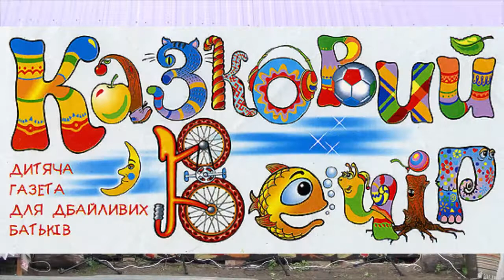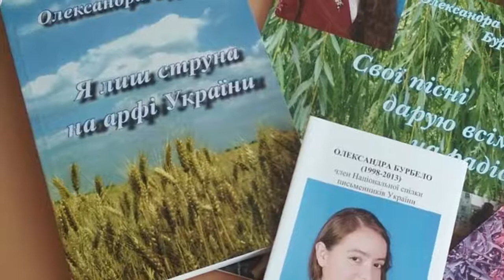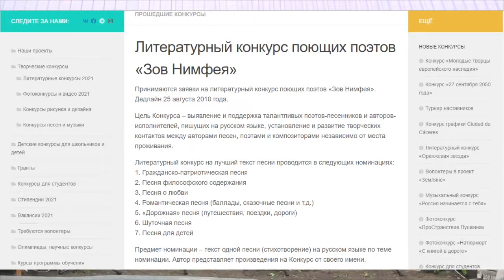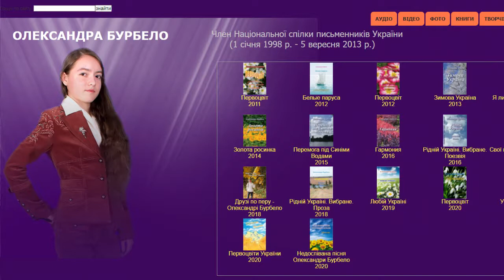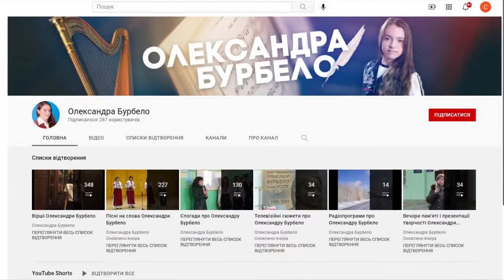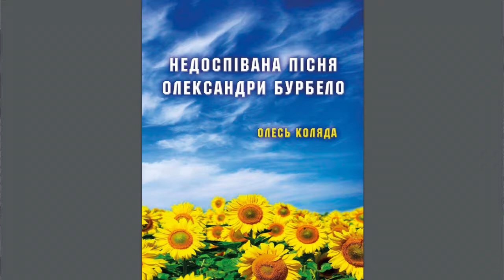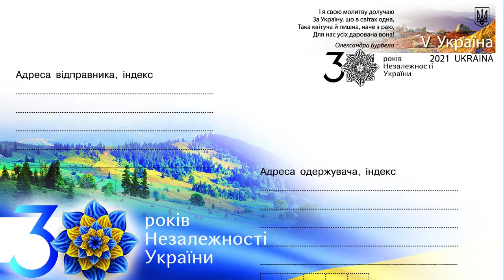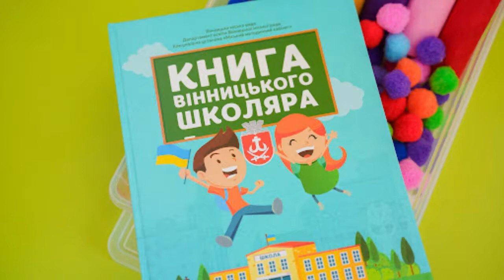Виступ дідуся Олександри Бурбело Володимира Бевза в Подільському народному університеті Культури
Виступ дідуся Олександри Бурбело Володимира Бевза в Подільському народному університеті Культури у святковій програмі, присвяченій 30-річчю Незалежності України (смт Літин, Літинська селищна територіальна  громада, Вінницький район, Вінницька область, Подільський народний університет Культури, 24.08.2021 р.)